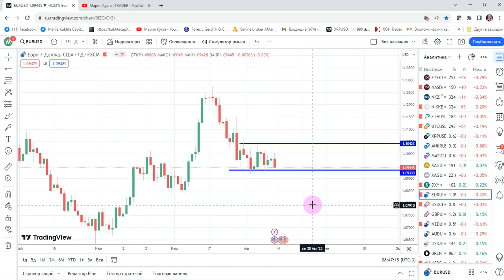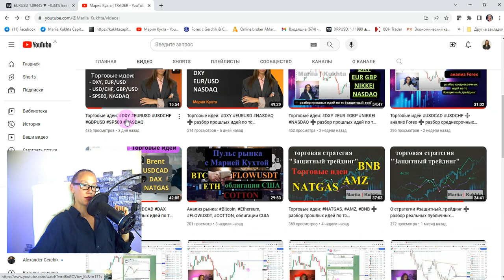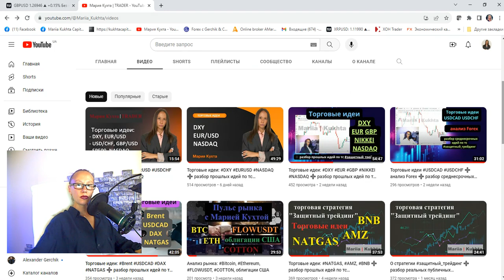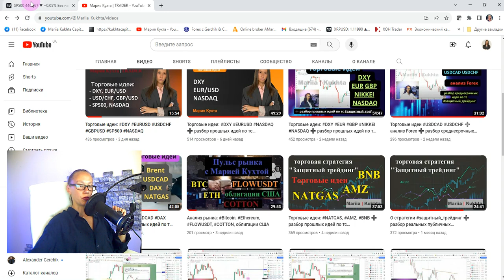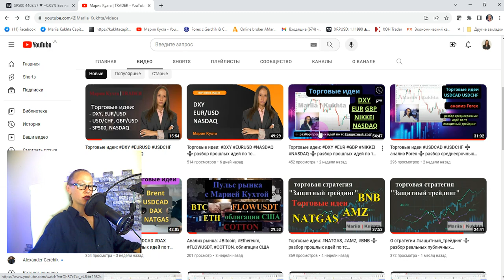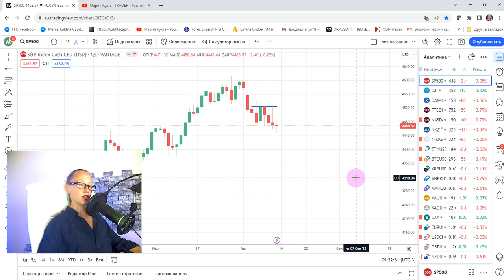Торговые идеи: EURUSD, USDCHF, Dow Jones | AMarkets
Эпизоды:
00:00 приветствие
00:58 торговая идея: EURUSD
08:51 торговая идея: USDCHF
15:53 торговая идея: Dow Jones
19:03 разбор прошлой публичной торговой рекомендации: DXY
22:31 разбор прошлой публичной торговой рекомендации: EURUSD
23:35 разбор прошлой публичной торговой рекомендации: USDCHF
24:30 разбор прошлой публичной торговой рекомендации: GBPUSD
25:35 разбор прошлой публичной торговой рекомендации: NASDAQ
27:57 разбор прошлой публичной торговой рекомендации: SP500
29:00 завершение